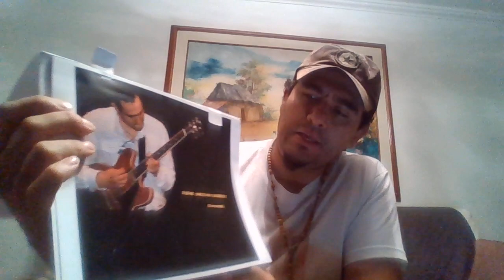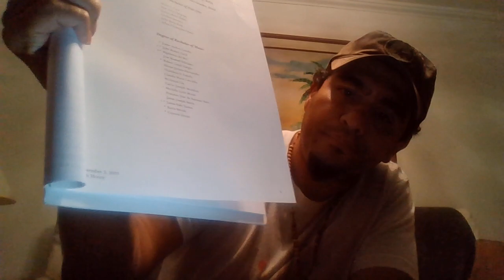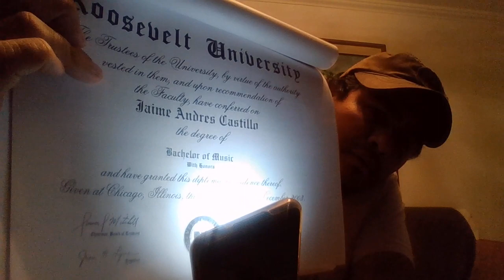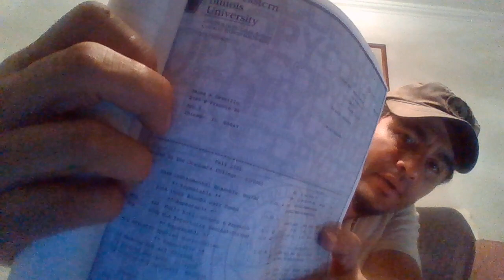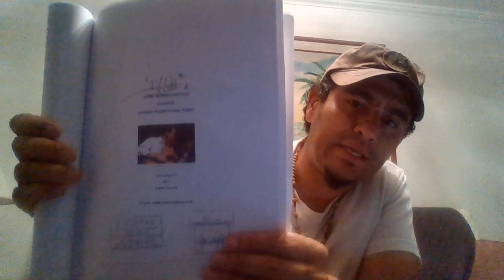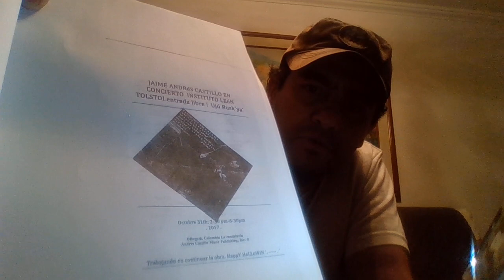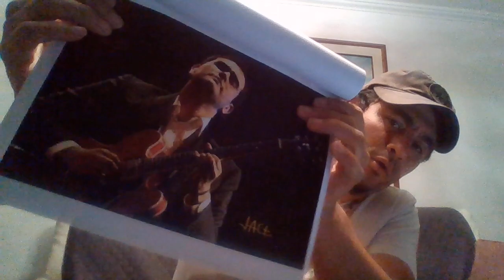JAIMEANDRéSCASTILLO zone in being helped by. Commencement book by The Chicago College Of Performing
The Chicago College Of Performing Arts